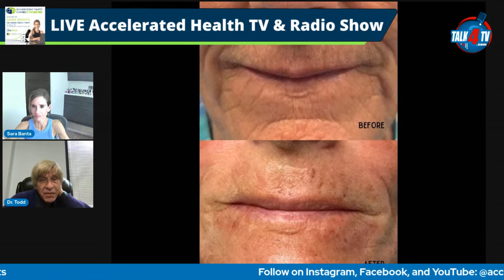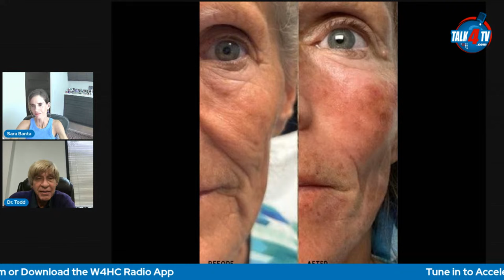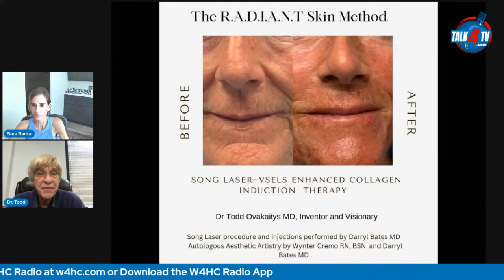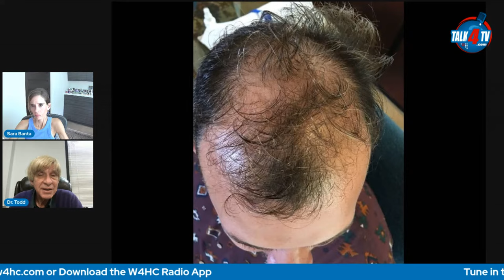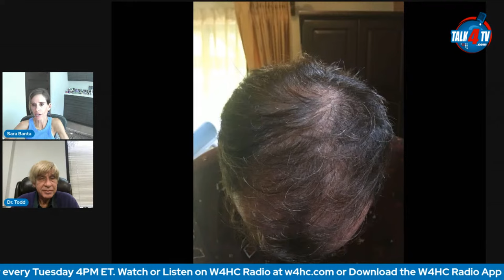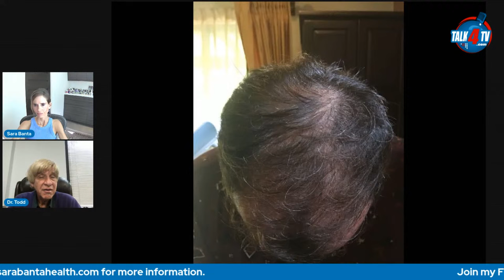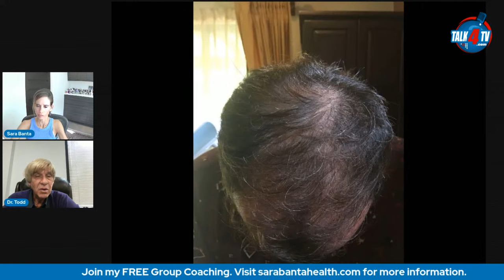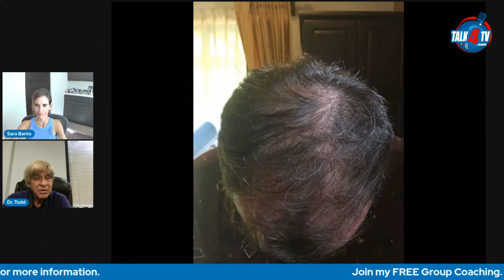Stem Cell Treatment for Hair & Skin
If you've ever wondered about the potential of stem cell treatments to help with hair and skin rejuvenation, this episode is for you.

Stem Cell Specialist, Dr Todd Ovokaitys, unveils the latest
advancements in regenerative medicine, uncovering the secrets behind healthier, more vibrant hair and skin.

📱To access my FREE Health & Wellness Coaching Group, join Telegram and then

📺 Accelerated Health TV & Radio Show is broadcast live Tuesdays at 4 PM ET
🎙️Tune in to my Podcast iHeartRadio, Amazon Music, Pandora, Spotify, Audible, and over 100 other podcast outlets.

🌐 Accelerated Health Radio Show is broadcast on W4HC Radio - Health Café Live part of Talk 4 Radio on the Talk 4 Media Network
Accelerated Health Podcast is also available on Talk 4 Podcasting iHeartRadio, Amazon Music, Pandora, Spotify, Audible, and over 100 other podcast outlets.

Accelerated Health TV & Radio Show is broadcast live Tuesdays at 4PM ET.

The information presented in Accelerated Health TV & Radio videos is for educational and informational purposes only. The content provided is not intended to be a substitute for professional medical advice, diagnosis, or treatment. Always seek the advice of your physician or another qualified healthcare provider with any questions you may have regarding a medical condition or the use of any supplements discussed in our videos.